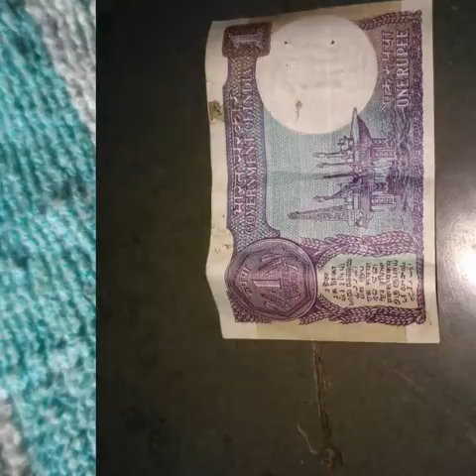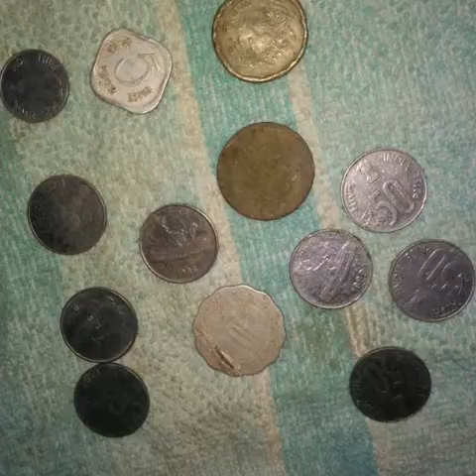Collection of old coins